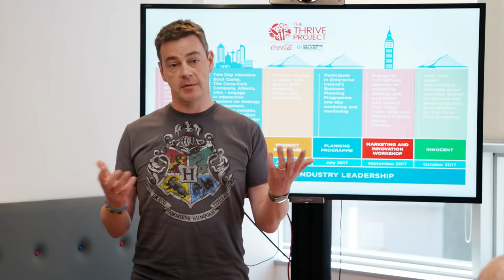Coca Cola | Coca Cola – The Thrive Project 📺📺tellyads